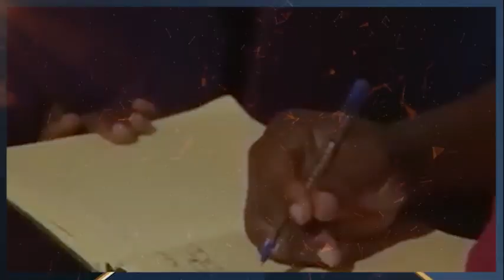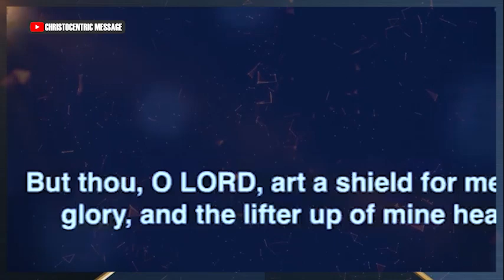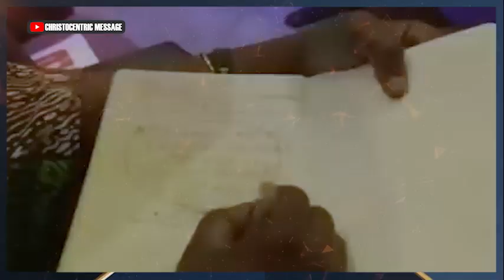[3:00AM] MIDNIGHT PROPHETIC PRAYERS IN 2023 (August) - Apostle Joshua Selman 2023